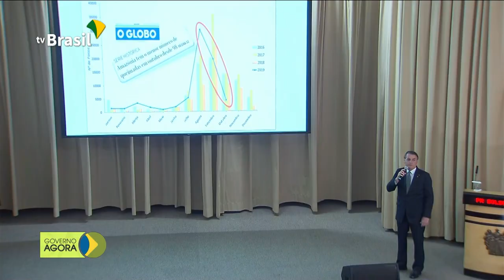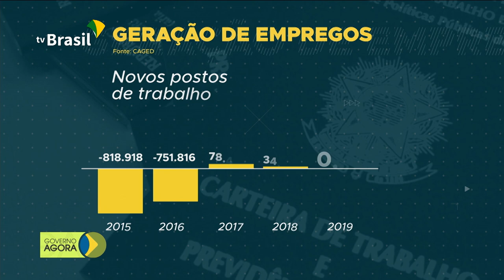Presidente Bolsonaro faz palestra para militares no Rio de Janeiro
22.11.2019 : Presidente Jair Bolsonaro faz palestra no Rio de Janeiro para militares. E mais: Prévia da inflação de novembro ficou em 0,14%, segundo dados do IBGE.  Mais de 70 mil pessoas foram contratadas com carteira assinada em outubro. Estudantes fazem prova do Enade neste domingo. Exame avalia a qualidade do ensino superior.